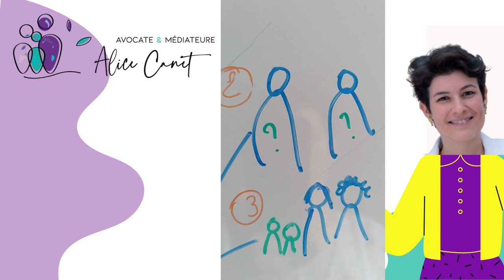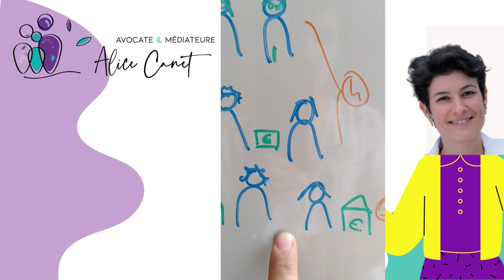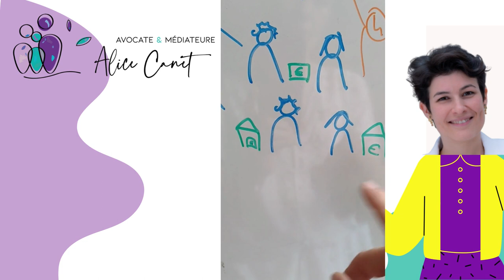Tout comprendre aux différences entre un divorce en France et en Allemagne en 5 points et 3mn34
Vous êtes un couple franco-allemand vivant en France ou en Allemagne,
ou un couple comprenant un-e Français-e et vivant en Allemagne,

et vous allez divorcer. 💔

𝐕𝐨𝐮𝐬 𝐯𝐨𝐮𝐬 𝐝𝐞𝐦𝐚𝐧𝐝𝐞𝐳 𝐬'𝐢𝐥 𝐯𝐚𝐮𝐭 𝐦𝐢𝐞𝐮𝐱 𝐝𝐢𝐯𝐨𝐫𝐜𝐞𝐫 𝐞𝐧 𝐅𝐫𝐚𝐧𝐜𝐞, 𝐨𝐮 𝐞𝐧 𝐀𝐥𝐥𝐞𝐦𝐚𝐠𝐧𝐞.

𝘌𝘵 𝘤𝘦 𝘲𝘶𝘦 𝘤̧𝘢 𝘤𝘩𝘢𝘯𝘨𝘦 𝘦𝘯 𝘧𝘢𝘪𝘵.

👉 Je vous présente ici les 5 grandes différences entre un divorce en France et un divorce en Allemagne.

Pour que vous puissiez avoir un Überblick de tout cela.

✨Ce contenu vous plaît ?

✨Vous avez d'autres questions auxquelles vous aimeriez que je réponde ?
Pour des questions générales, posez-les moi en commentaire :)
Pour des questions spécifiques à votre situation : réservez votre rendez-vous gratuit pour voir si je peux vous aider

Et vous pouvez faire un tour sur mon site, j'y publie beaucoup d'information : www alice-canet.eu.

Alice Canet,
Avocate & Médiateure atypique
pour les familles internationales qui veulent se séparer/divorcer dans la paix.

Strasbourg, le 23/07/2023